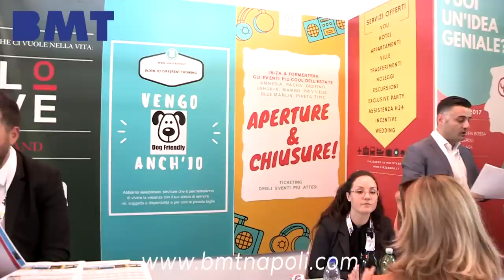BMT 2018 official video